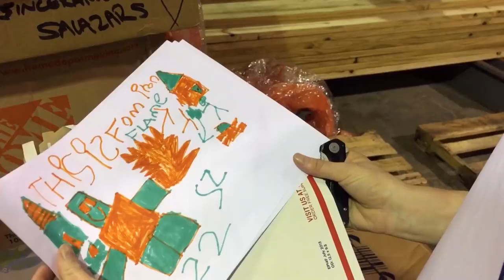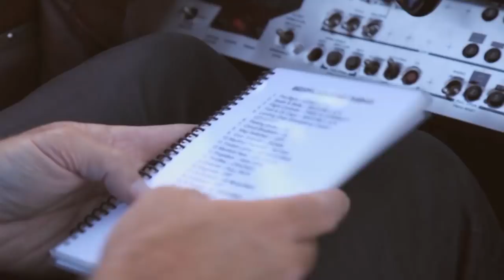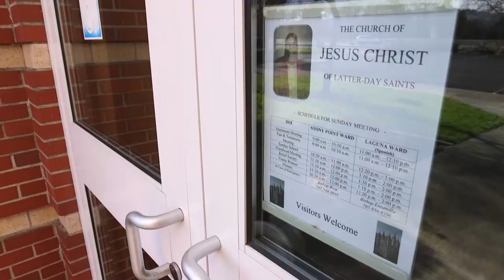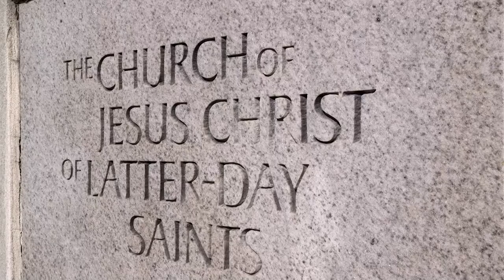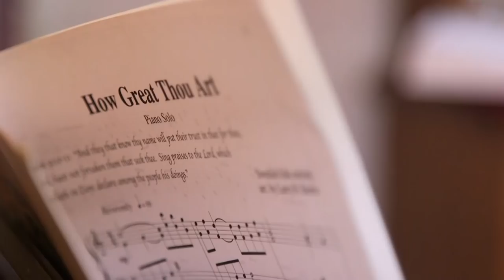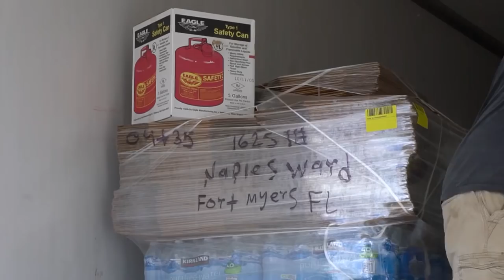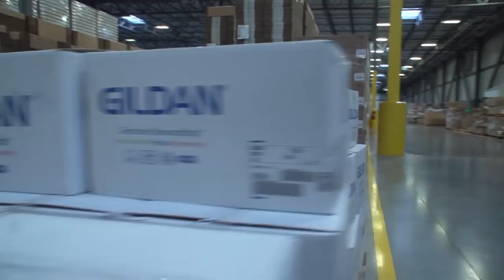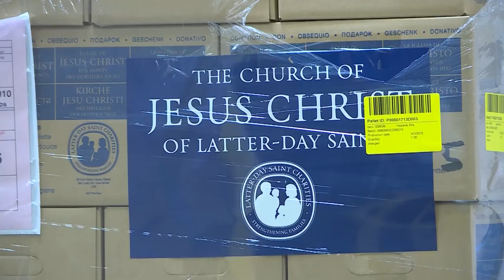Aid Amidst the Storm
From wildfires to earthquakes and hurricanes, 2017 was a year full of unrelenting natural disasters. But even as these calamities were taking place, Utahns were ready and willing to provide assistance — offering Aid Amidst the Storm.